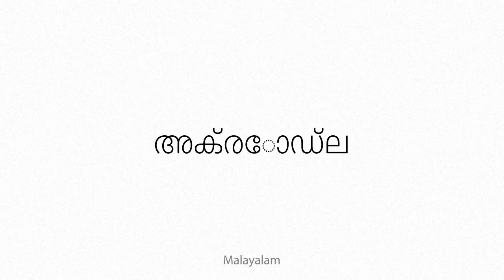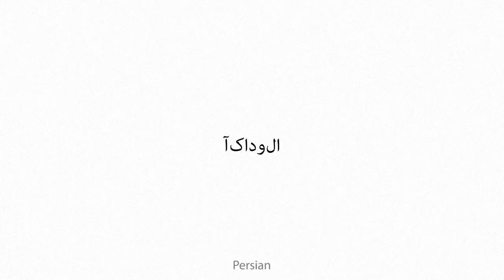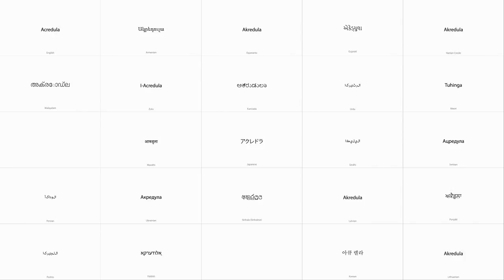Acredula Multilingual Translation